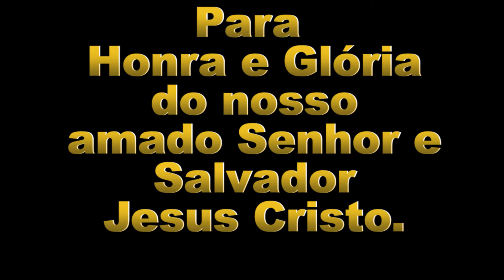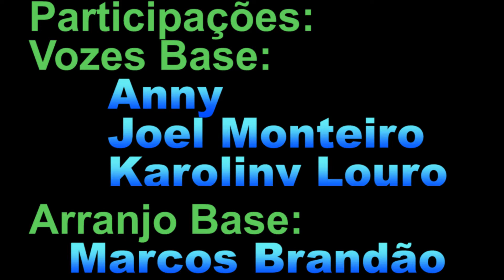emarciabrandaom* Nas estrelas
Edição Marcos Br,  André Martins